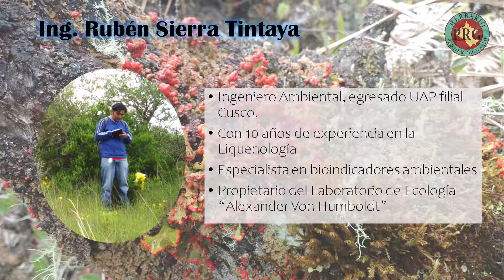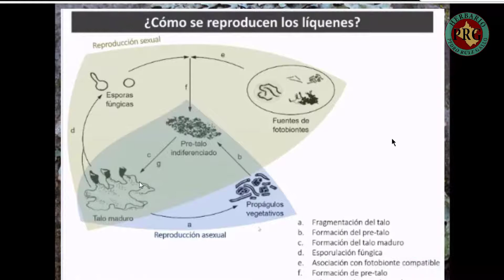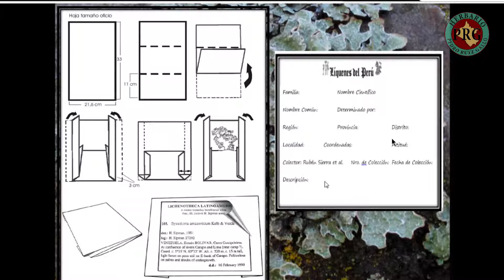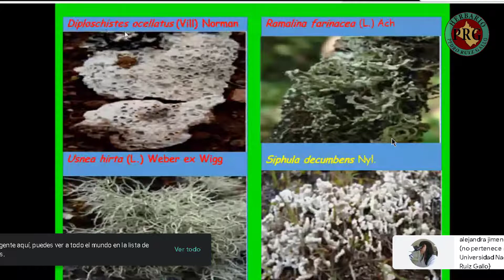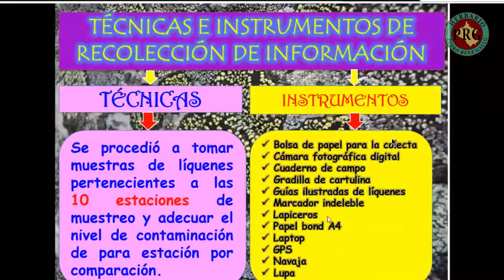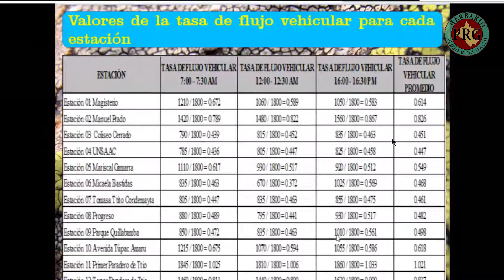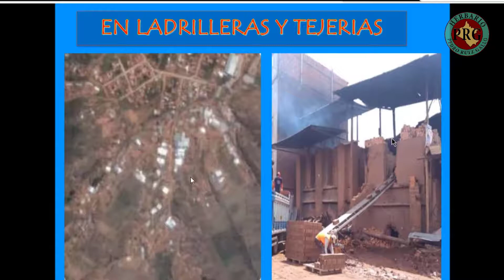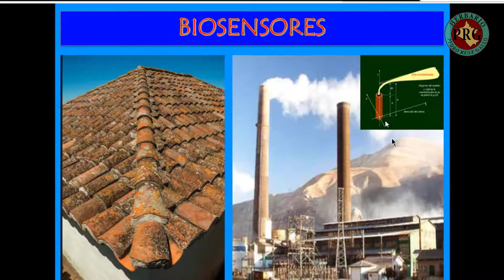Líquenes, taxonomía y bioindicadores ambientales │ Ing. Rubén Sierra Tintaya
Ponencia Virtual: Taxonomía de líquenes en el valle del Cusco y su uso como bioindicadores ambientales, impartida por el Ing. Rubén Sierra Tintaya